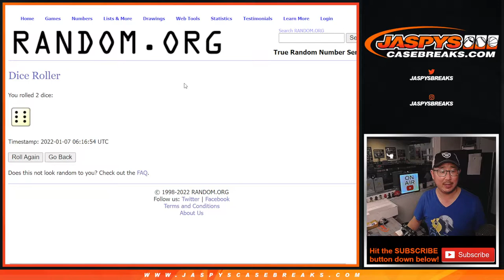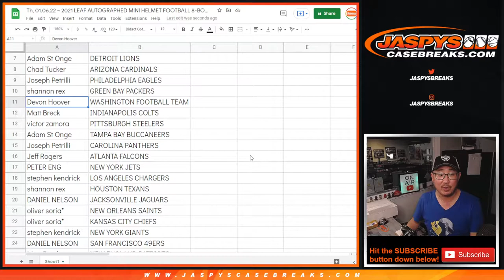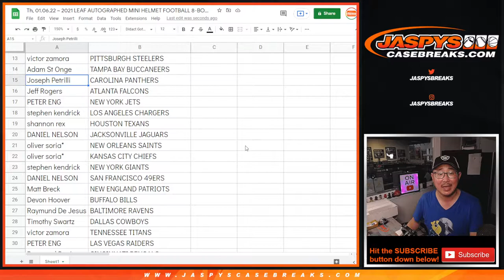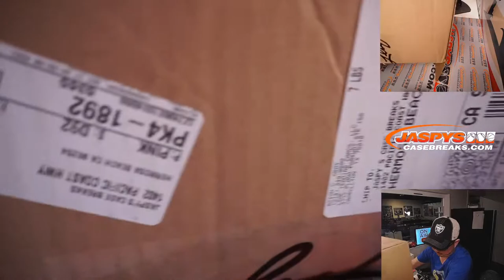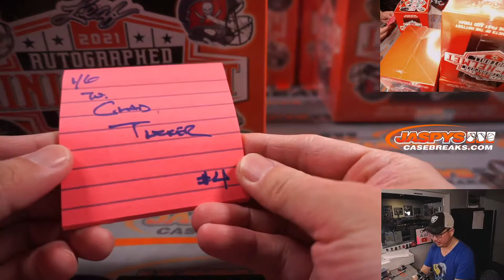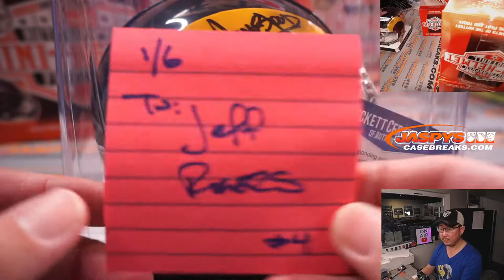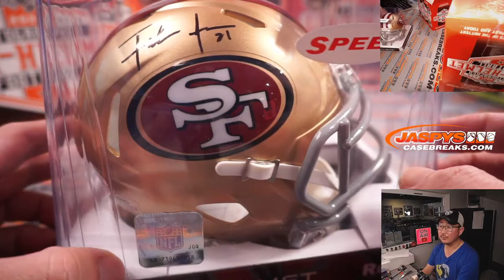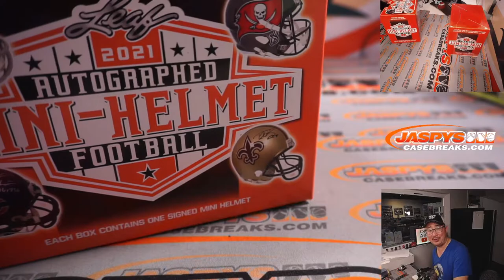Th, 01.06.22 ~ 2021 LEAF AUTOGRAPHED MINI HELMET FOOTBALL 8-BOX CASE BREAK #4 *2 RT EACH*